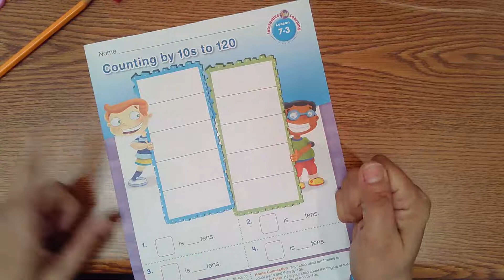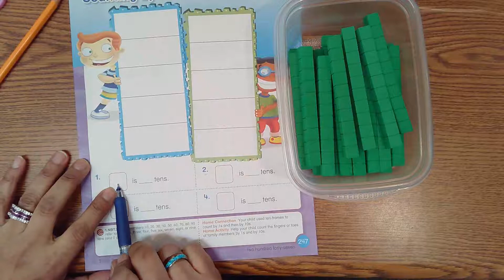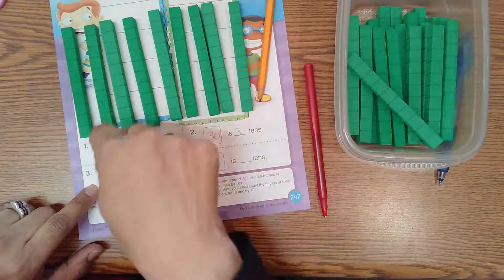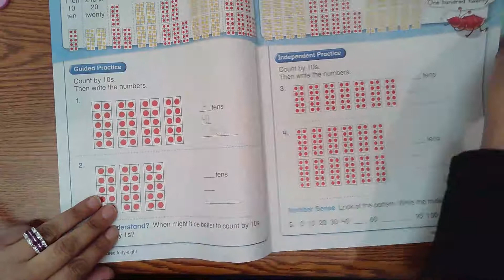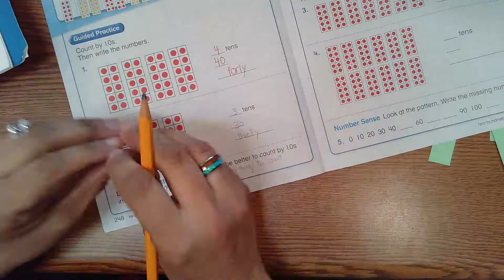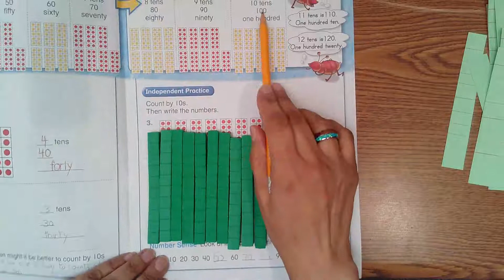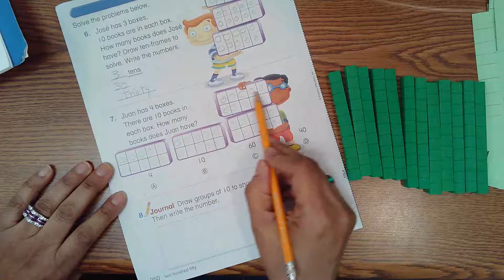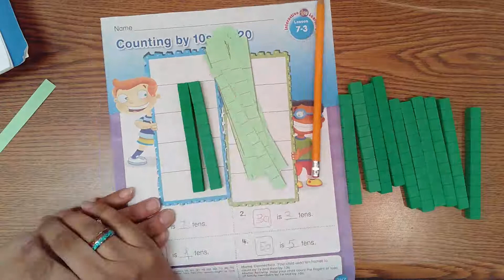Topic 7 Day 4 Lesson 7 -3